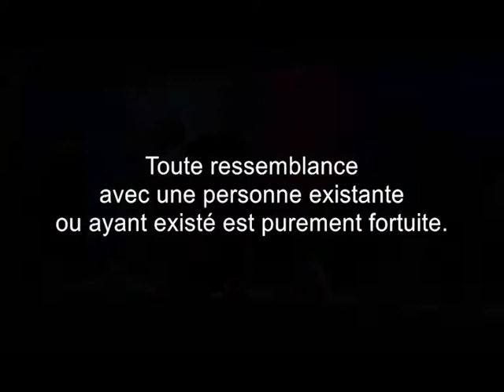Discours de Jacques Mézard lors du 51e congres Jeunes Agriculteurs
Discours de Jacques Mézard à l'occasion du 51e congres Jeunes Agriculteurs qui s'est déroulé du 6 au 8 juin 2017 à Dunkerque